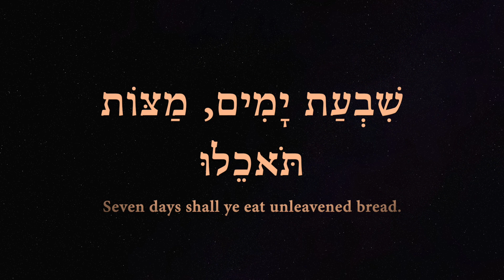Prayer to the God of the Seventh Day, who laid the stone with seven eyes 3